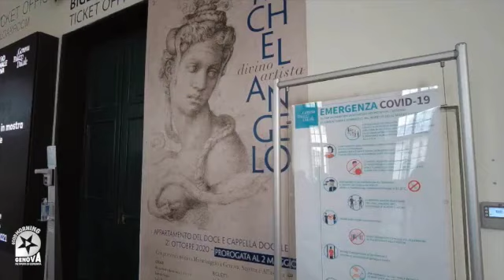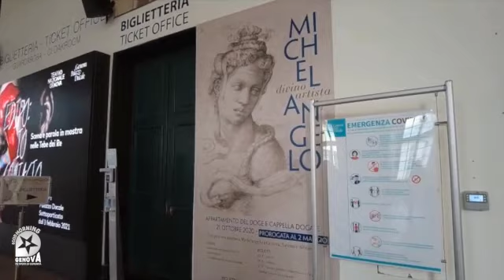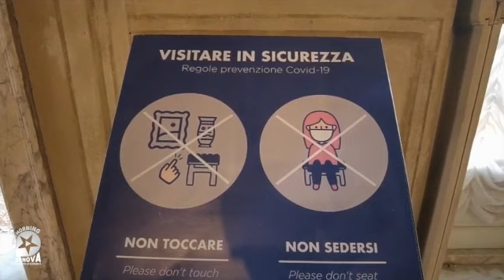Goodmorning Genova // Cultura al centro di Fabio Bussalino: la riapertura dei musei genovesi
goodmorninggenova °°CULTURA AL CENTRO°°
Oggi il video racconto di Fabio Bussalino è dedicato alla riapertura di dei musei genovesi: partendo da Palazzo Ducale Fondazione per la Cultura e la mostra su Michelangelo si arriva a Museo di Palazzo Reale, Genova!
La musica è "Piano Sonata N.16, D.845 in A Minore" di Franz Shubert